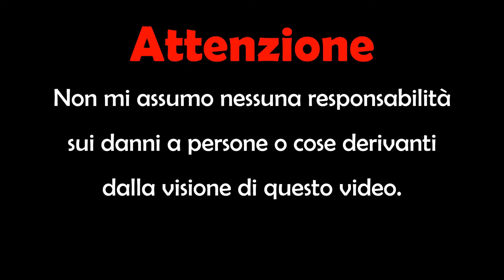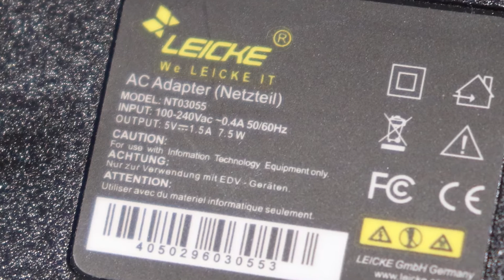Avvolgi Cavi Automatico FAI da TE - Parte 2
In questo video continueremo la costruzione dell'avvolgi cavi automatico che abbiamo iniziato nel video precedente. Installeremo il circuito elettrico che ci permetterà di cambiare la direzione del motore, di regolare la velocità e di azionare il motore tramite un pedale.